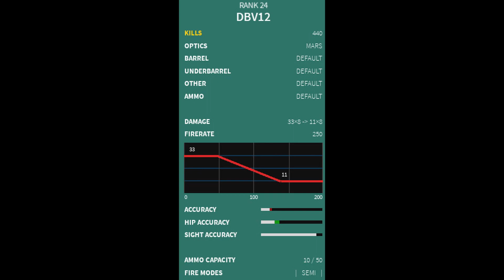DBV12.exe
[DBV12.exe] - I am sorry for not uploading much, I am very busy this summer. The next video will be about the new gun in Phantom Forces Test Place, see you there! Enjoy!

(Can't list the song download for a reason)